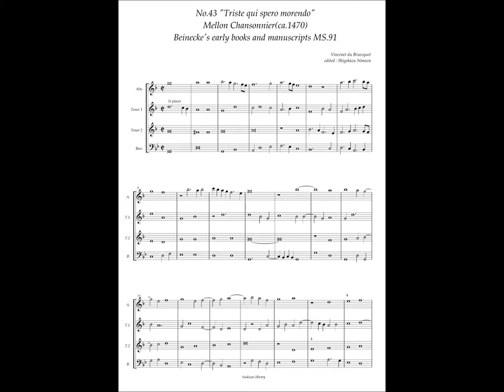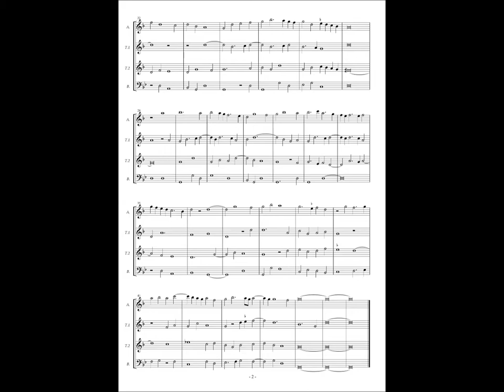Mellon Chansonnier, No.43 (Vincenet du Bruecquet) "Triste qui spero morendo"